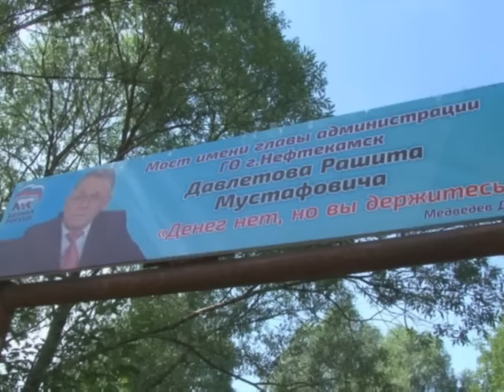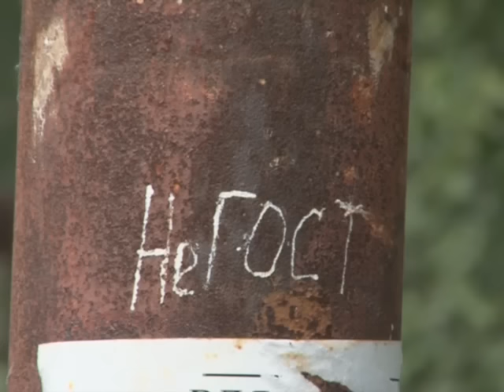Мост на Краса Увал отремонтируют.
В выходные дачники, пересекавшие мост на Краса Увал, наблюдали радостную картину. Вокруг ветхого сооружения начали рубить деревья. Если учесть, что долгие годы никаких действий там не предпринимали, подобное зрелище вселило в людей надежду: «Неужели, ремонт?»